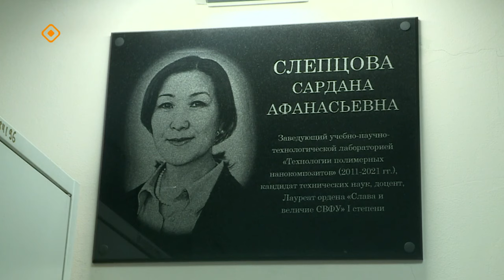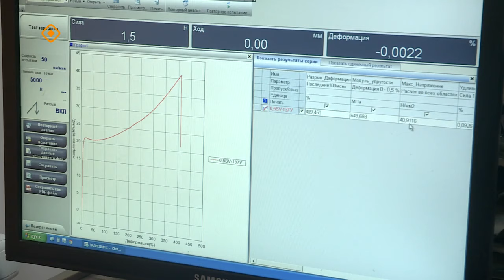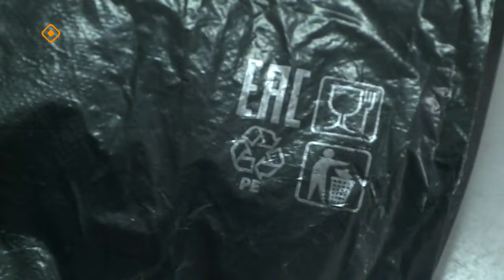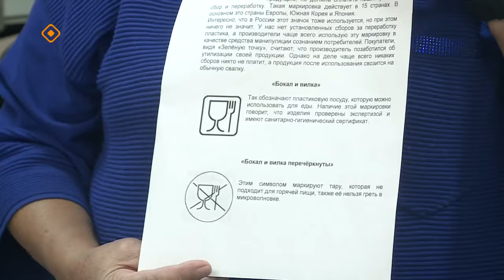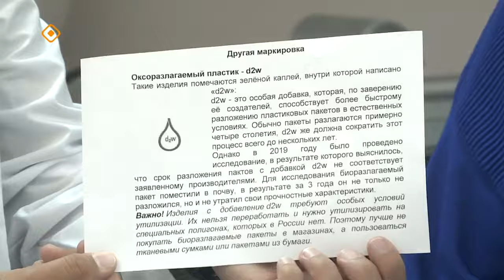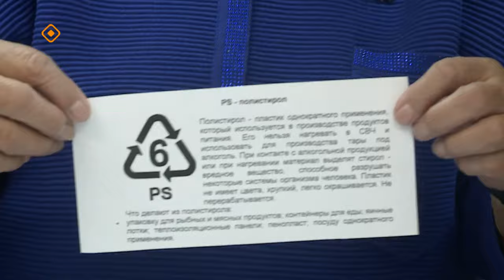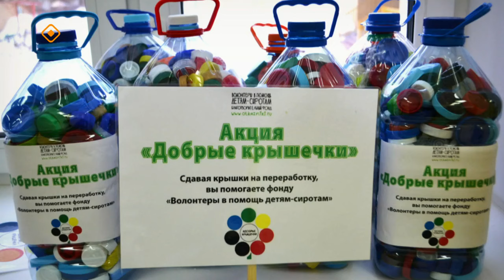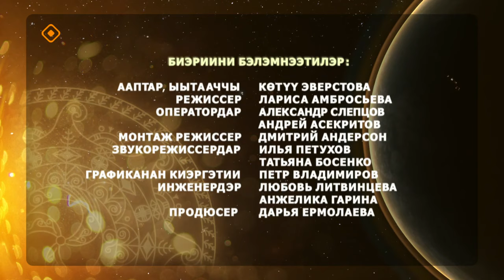«Күн дэлэйэ»: Пластмасс иһит маркировкатын уонна бу иһити сөптөөхтүк туһаныы туһунан (22.10.23)